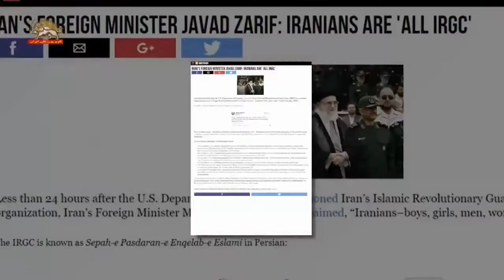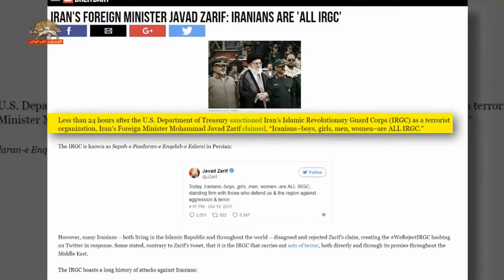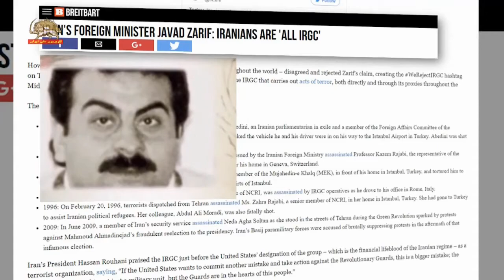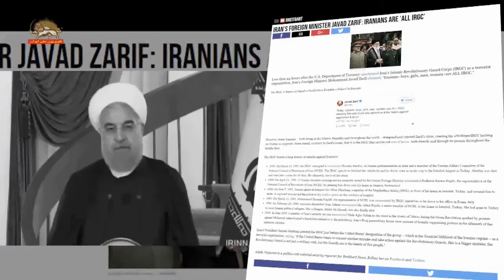برایت بارت نیوز: عملیات تروریستی سپاه پاسداران علیه مقاومت ایران